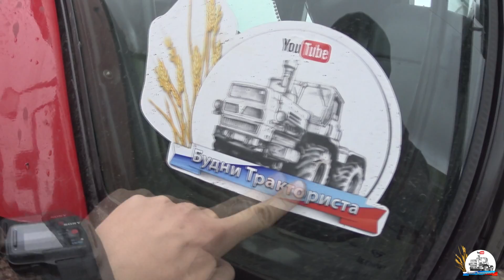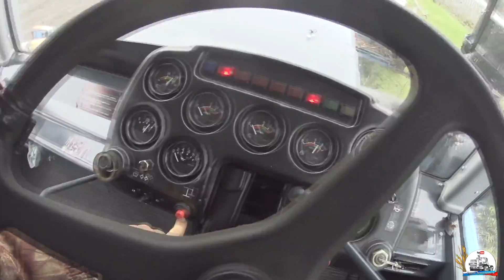Сев на МТЗ-82/1221 и культивация на ХТЗ-17221 в дождь. Гнездо под кабиной ХТЗ.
27 и 28 апреля 2016 года, 45 и 46 рабочий день, 3 сезона "Дневника Тракториста".
И снова погода вносит свои планы и работа у нас встает в поле, дожди вообще не планируют нас покидать и за те два дня что простоял мой трактор ХТЗ без дела, под его кабиной птицы успевают свить гнездо. Немного конечно удается нам поработать в поле, как на культивации так и на севе, но назвать это нормальной работой очень трудно: сплошное сырое поле и  бесконечная чистка культиватора.